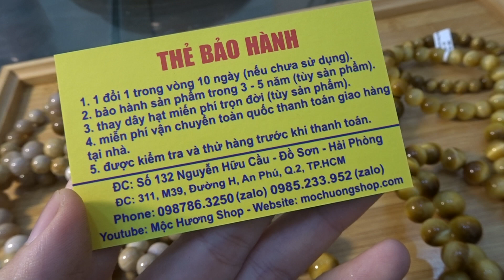Vòng Đá Mắt Hổ Vip và San Hô Hóa Thạch - Trả Lời Câu Hỏi Khách Hàng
🏘️ Địa chỉ cs2: 311, M39, An Phú, Q2, Hcm

- Vòng Đá Mắt Hổ 5A Vip Đẹp và Chất Lượng | Đang Khuyến Mại và Tặng Quà
- Đây Là Loại Gỗ Chất Lượng Tốt Nhất Mà Shop Yêu Thích và Các Bạn Cũng Vậy | Mộc Hương Shop
- Nụ Trầm Hương Núi Rừng Thơm Ngọt + Combo Lư Gỗ Xông Khuyến Mại Giá Tốt | Mộc Hương Shop
- Combo Nụ Trầm Hương Đặc Biệt Có Gì? 50g Nụ Trầm + Lư Gỗ, Hộp Gỗ Siêu Sang
- Vòng trúc, chuỗi 108 hạt Trầm Hương Banh Cao Cấp | Thất bại lớn nhất là làm hài lòng tất cả
- Vòng gỗ Nu Hoa Huyết Long khách đặt nhiều và chất lượng tốt nhất | Mộc Hương Shop
- Câu chuyện khách hàng mua 5-6 vòng trầm vẫn bị hàng giả | tưởng rẻ mà rất đắt | Mộc Hương Shop
- Chuỗi 108 hạt gỗ TRẦM HƯƠNG tự nhiên giá bao nhiêu? Lô hàng mới cực đẹp giá rẻ
_ Lô gỗ Trầm Hương tự nhiên núi rừng đẹp giá tốt | Trầm Tốc Banh và Phá Banh chất lượng
- Trầm Hương Chìm Nước Tiến Vua Đồng Xu - Cách Phân Biệt Thật Giả Đơn Giản mà nhiều người vẫn nhầm
- Vì Sao Trầm Hương Chìm Nước Lại Tốt Nhất? | Mua Trầm Ở Việt Nam Được Giá Cực Tốt